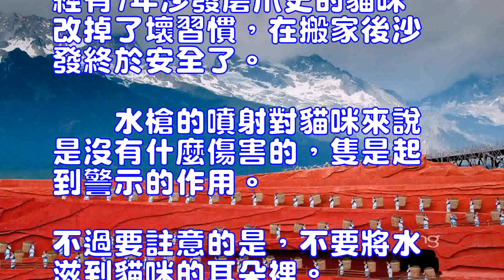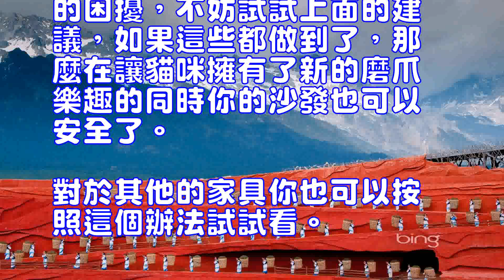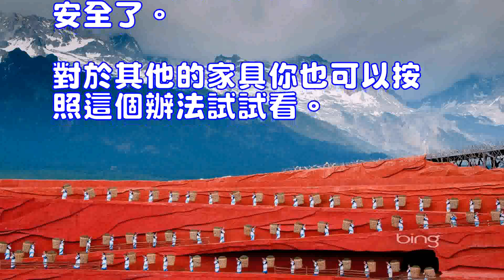貓咪亂磨爪的解決辦法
蘇格蘭折耳貓(詳情介紹)
貓咪磨爪是它的天性，這是無法改變的。如果不想家具遭殃，訓練貓咪磨爪問題最好從小開始，如果貓咪已經開始亂磨爪，可以通過以下這些措施糾正貓咪磨爪的行為。
　　一、貓咪磨爪的解決辦法--定期為貓咪修剪指甲。
　　貓咪磨爪就是為了磨指甲，定期修剪可以減少貓咪對家具的破壞，同時也不會抓傷人。
　　二、貓咪磨爪的解決辦法--給貓咪準備可以抓的東西。
　　這是最重要的原則，既然貓咪的天性是不能改變的，那麼禁止貓咪抓一個地方的同時要給貓咪提供另一個可以磨爪的地方，
　　這個非常重要！
　　你可以專門給她準備一個磨爪板（最好是天然材質的，如麻繩、木頭等），垂直固定好，然後訓練貓咪去那裡磨爪。
　　必要時可以使用一些貓薄荷吸引貓咪過去磨爪。現在市面上還可以買到已經噴灑了貓薄荷的貓抓板，大部分貓咪都很喜歡用。
　　另外，一些天然材質做的草墊子也是有些貓咪的最愛，比如宜家裡可以買到的工藝草編地墊，有的貓咪會很自覺地在上面磨爪的。
　　三、貓咪磨爪的解決辦法--突然襲擊
　　貓咪非常害怕突如其來的“襲擊”。當貓咪準備抓沙發的時候用水槍“滋”他一下，貓咪會非常害怕的逃走。多使用幾次這個方法，
　　就會讓貓咪形成一種條件反射：去沙發那裡磨爪=被未知的東西突然襲擊，自然而然貓咪就會放棄沙發了。
　　這個辦法曾經讓一隻已經有7年沙發磨爪史的貓咪改掉了壞習慣，在搬家後沙發終於安全了。
　　水槍的噴射對貓咪來說是沒有什麼傷害的，隻是起到警示的作用。不過要註意的是，不要將水滋到貓咪的耳朵裡。
　　四、貓咪磨爪的解決辦法--在它喜歡抓的地方噴上檸檬水。
　　檸檬水的味道貓咪不喜歡，同樣桔子皮的水貓咪也很討厭。其他的不受貓咪歡迎的味道還有花露水、風油精等。
　　貓咪去磨爪的時候聞到這些味道，一定是會避開的。
　　如果你也有貓咪抓沙發的困擾，不妨試試上面的建議，如果這些都做到了，那麼在讓貓咪擁有了新的磨爪樂趣的同時你的沙發也可以安全了。對於其他的家具你也可以按照這個辦法試試看。